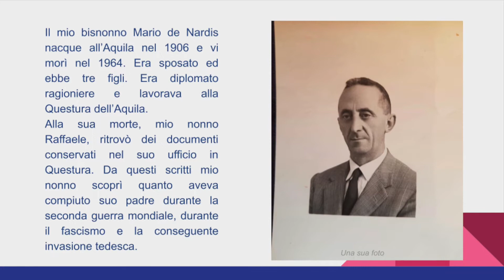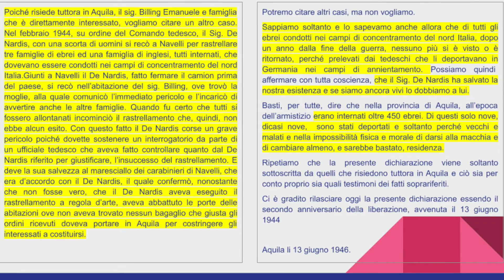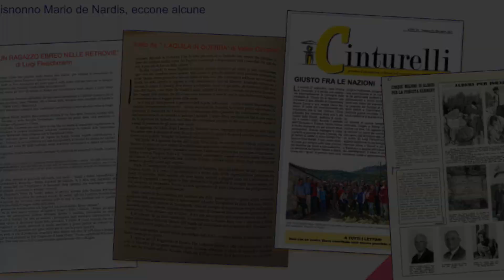992 - ESPLORATORI DELLA MEMORIA / IC D. Alighieri L'Aquila - Il bisnonno Mario gusto tra i giusti